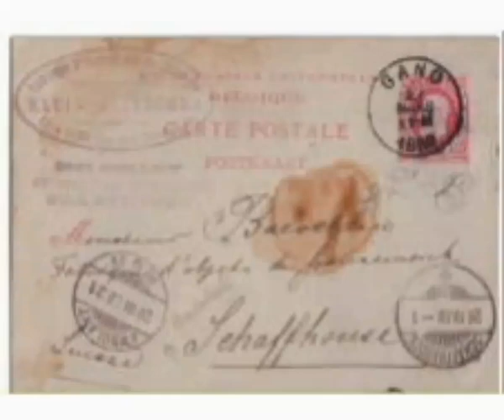Belgio. Cartolina postale